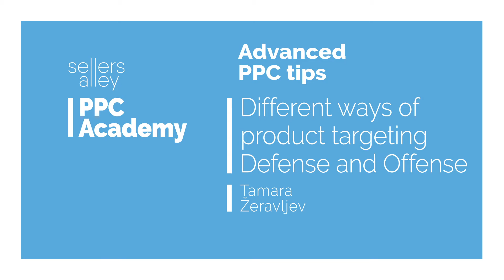Different ways of product targeting (Defense and Offense) - (Advanced PPC Tips) - PPC Academy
In this episode, our Senior PPC Specialist, Tamara Žeravljev, guides you through different ways of product targeting–Defense and Offense. Watch this video to find the best targeting strategy for your brand!

About us:

Sellers Alley is your one-way street to e-commerce success! 🏆
Choose us to get your product or service placed where it matters, thanks to our detailed business analysis and tailor-made strategy. Start improving your business today by sending us a request for a completely free account audit!

We offer a wide range of services to our clients:
🔵Amazon PPC
🔵Amazon DSP
🔵Google Ads
🔵TikTok Advertising